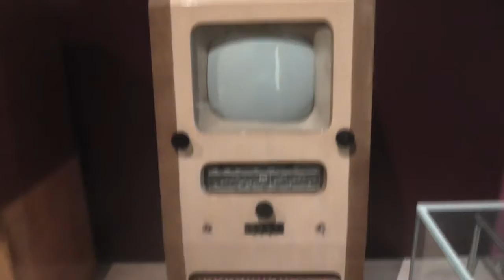History: Films and Photos of the National Museum of Scotland (part 1)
here are films and photos of stuff that i took at the national museum of Scotland, so i hope you all really enjoy this video